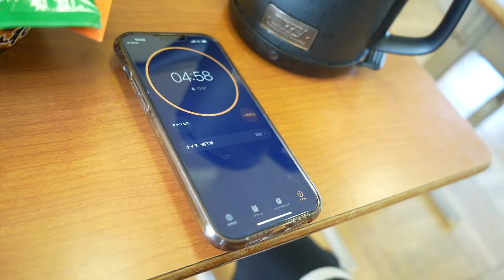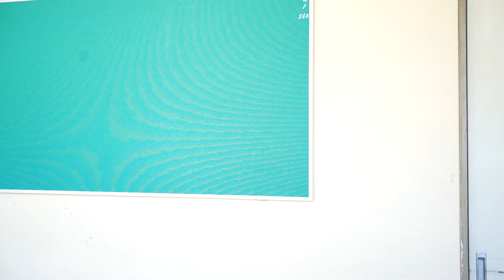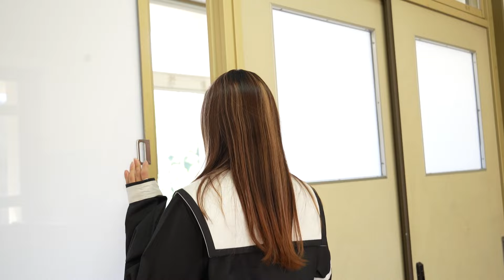【桜雲学園×NARUTO】盗み食いの達人！？ナルトのイタズラを止めろ！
※コスプレが苦手な方はご視聴をお控えすることをお勧めします。

桜雲学園にナルトが侵入！？

お腹が空いてるナルトは二人のご飯に目をつける。。。

sana(ナルト)

※誹謗中傷や第三者が不快に思うようなコメントはお控えください。場合によってはコメント削除など対応を取らせてい